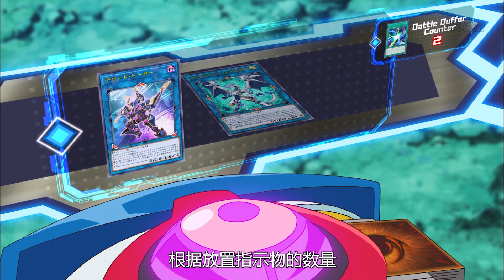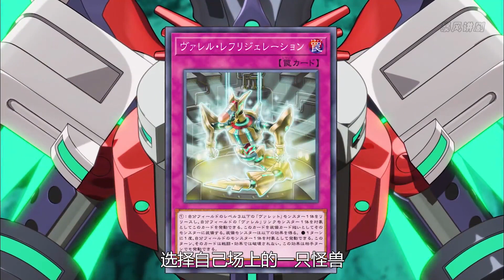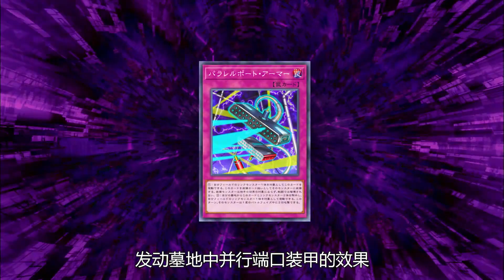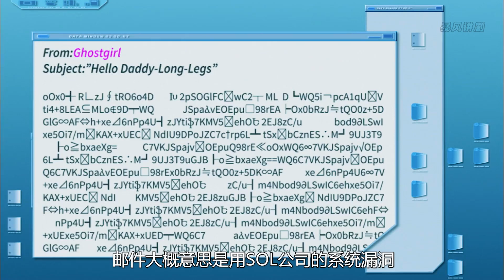遊戲王V6 15：遊作用三張墓坑卡瞬秒左輪，魅影嬌娃約戰遊作！